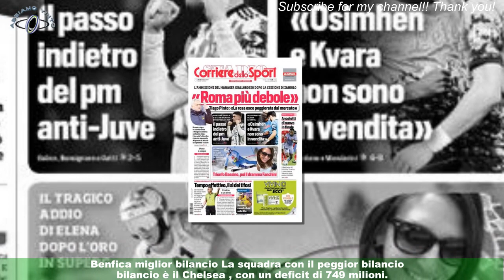Le squadre che hanno speso di più mercato: la posizione della Juve sorprende tutti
L'Osservatorio CIES ha stilato la classifica delle squadre che hanno speso di più nel calciomercato negli ultimi 5 anni.Tra i bilanci in negativo, la Juventus si piazza al nono posto con un deficit di di - 337 milioni di euro .È la prima delle italiane e l'unica non inglese nella top 10 . Le altre squadre in classifica: Chelsea la peggiore,